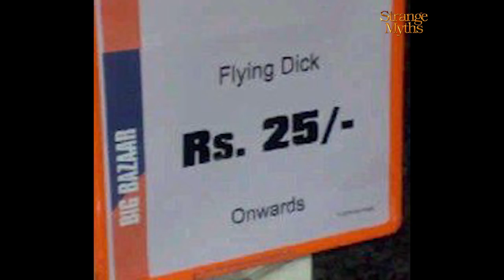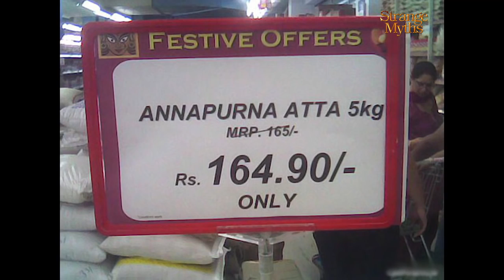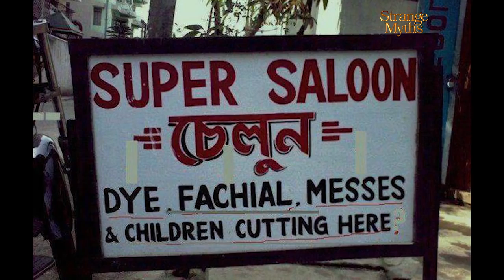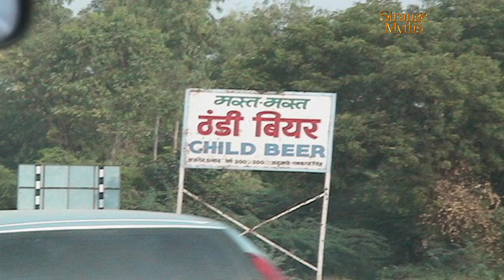Indian funny videos 2016(4)